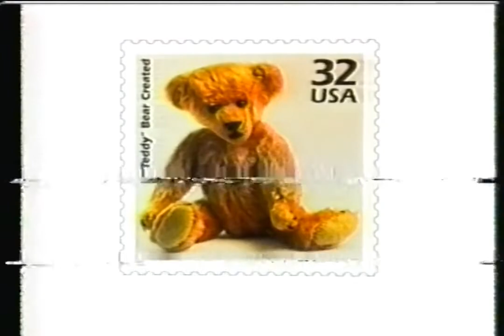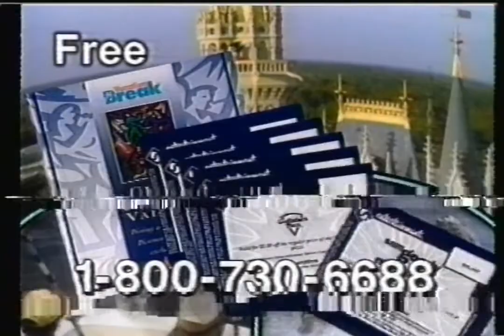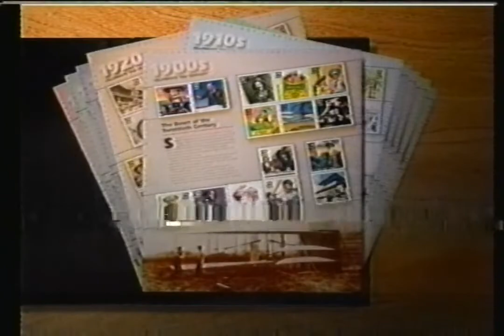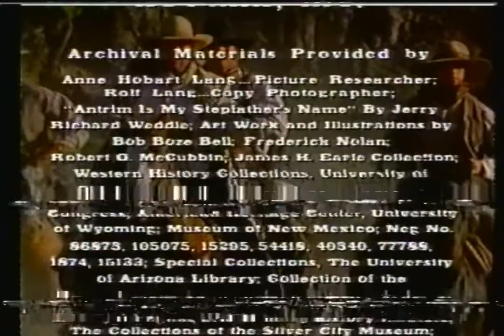TLC - May 11, 1998 Commercials